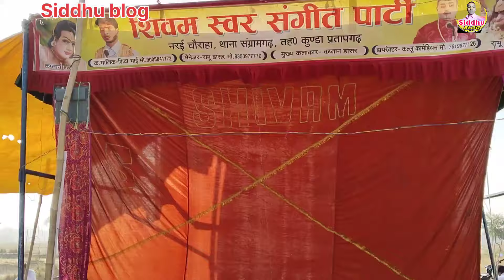8 और 9 अप्रैल को कहां पर बजेगी शिवा भाई की नौटंकी# नरई चौराहा# शिवा भाई, को क्या मिला गिफ्ट में